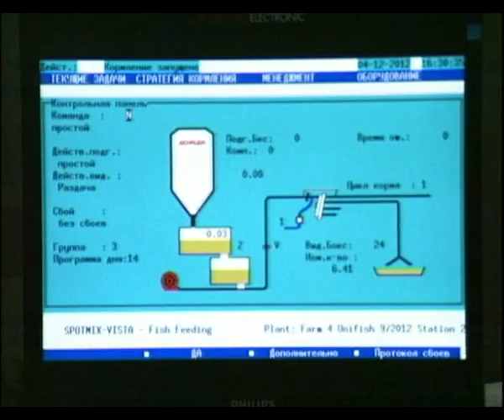AGROTV հաղորդաշար, 2012թ դեկտեմբերի 9 ի թողարկում 21 07